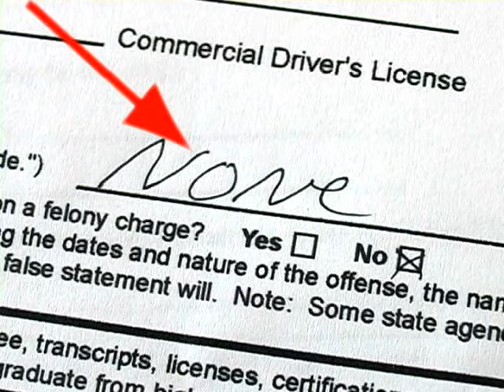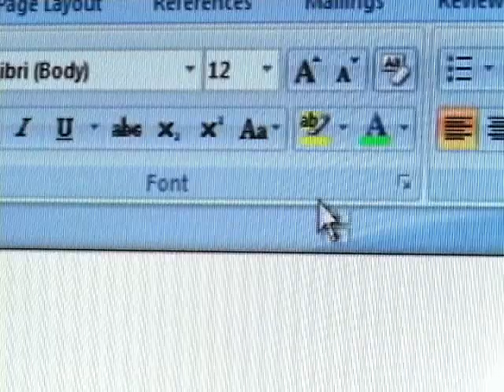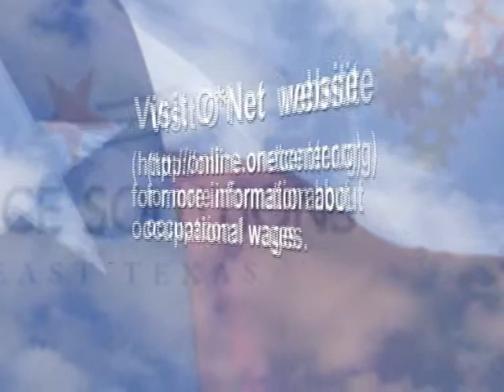Job Preparation (Resume, Application, Interview)